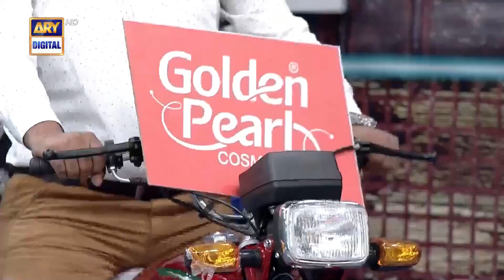Larkay Mehnat Kar Rahe Hein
Watch ‘Jeeto Pakistan’ every Friday & Sunday at 8:00 PM, only on arydigital